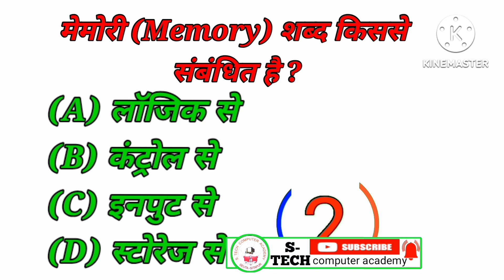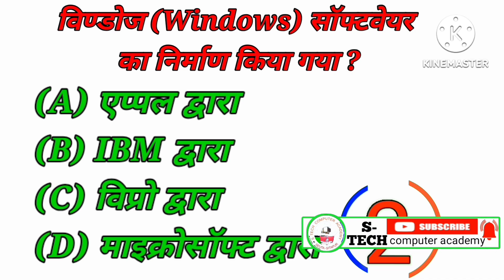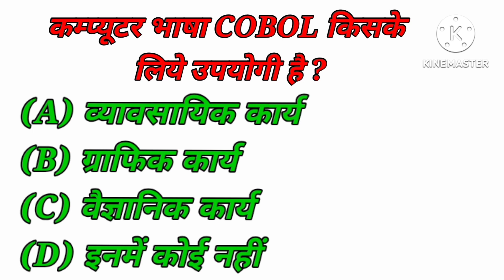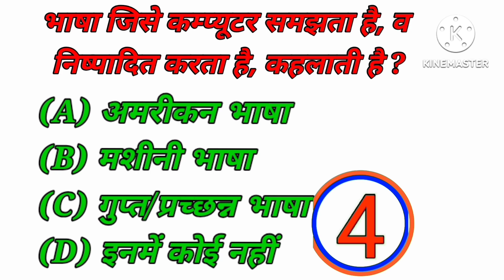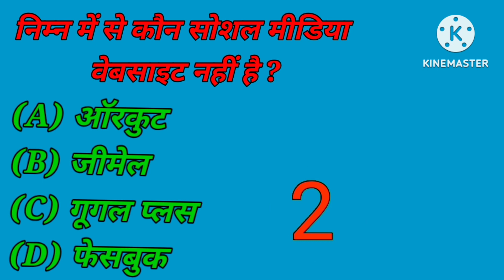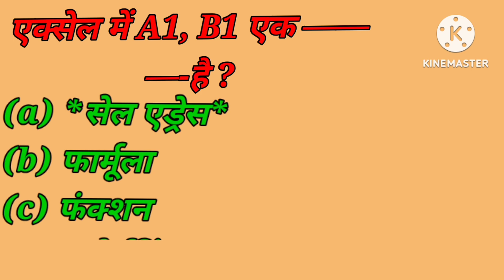triple c question answer in Hindi